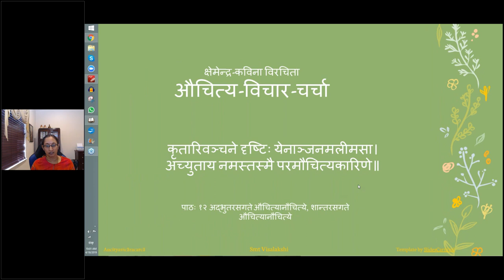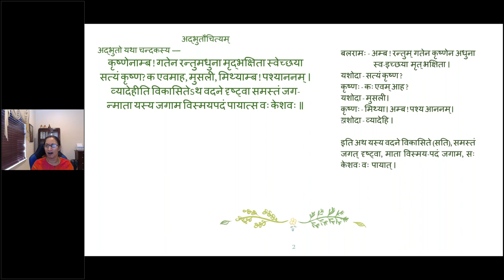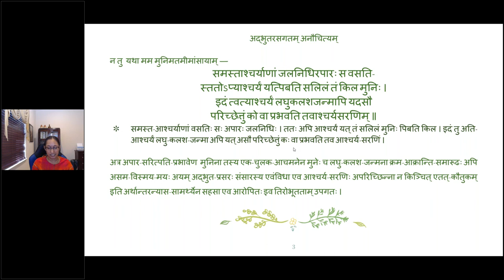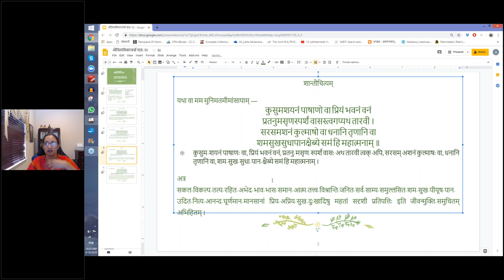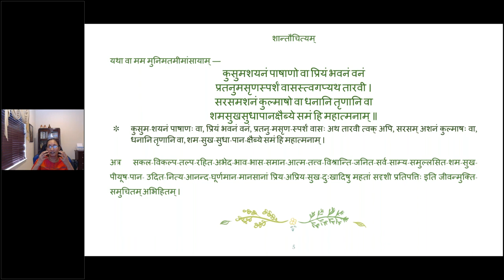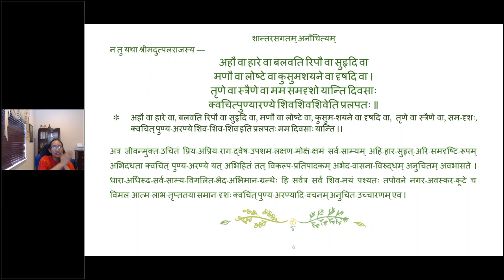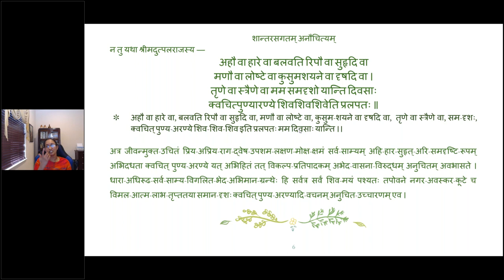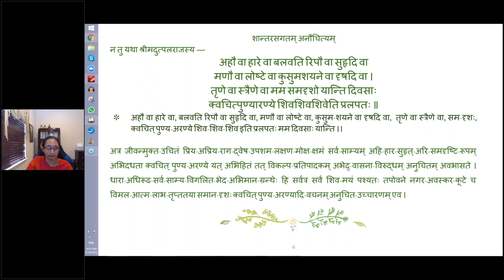औचित्यविचारचर्चा 12 (English lecture)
पाठः  १२  अद्भुतरसगते औचित्यानौचित्ये,  शान्तरसगते औचित्यानौचित्ये